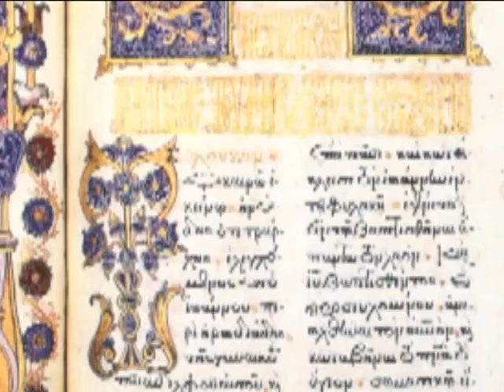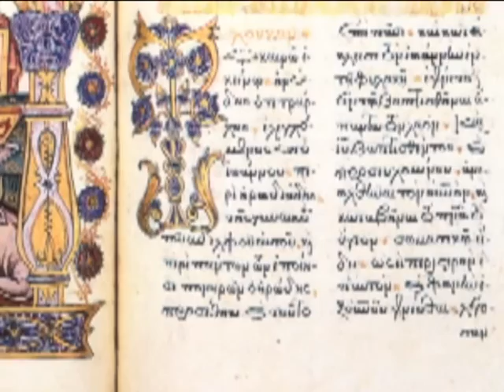ΛΥΧΝΟΣ TV- ΤΟ ΕΥΑΓΓΕΛΙΟΝ ΤΗΣ ΚΥΡΙΑΚΗΣ Δ' ΤΩΝ ΝΗΣΤΕΙΩΝ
ΜΕ ΤΟΝ ΣΕΒΑΣΜΙΩΤΑΤΟ ΜΗΤΡΟΠΟΛΙΤΗ ΠΑΤΡΩΝ κ.κ. ΧΡΥΣΟΣΤΟΜΟ